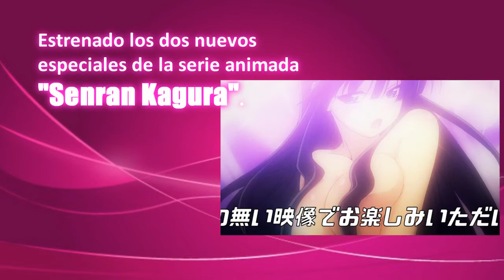Santuario Ecchi - Noticias de la Semana [21 - 27 Julio]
Resumen de las informaciones más resaltantes de la semana en la página de Facebook. Semana del 21 al 27 de julio 2013.

Santuario Ecchi